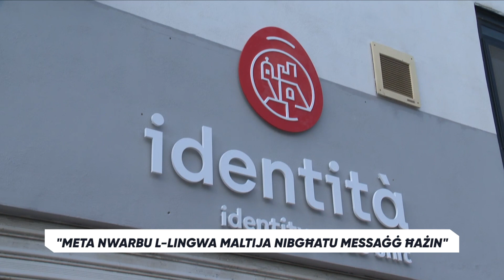“Meta nwarrbu l-lingwa Maltija nibgħatu messaġġ ħażin”